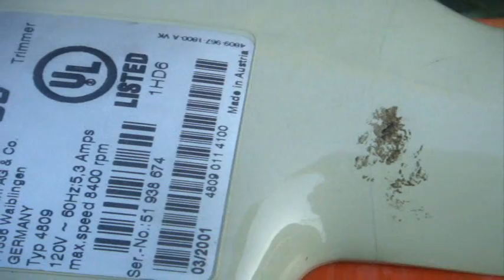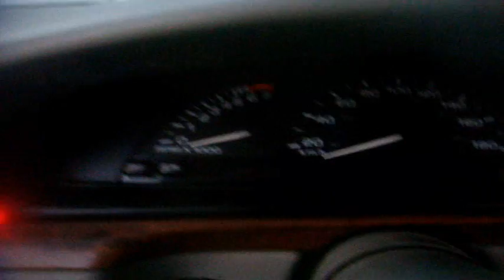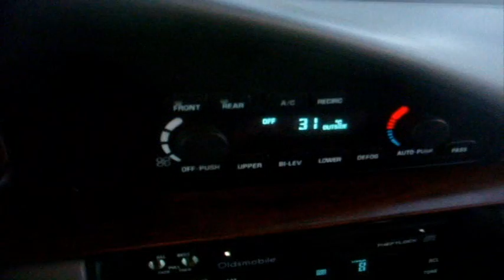Lawnboy 10401C, Stihl FSE60 and BG 55 in Action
Here's the newest lawn cutting video.  Sorry for the delay

Featuring the
- 2001 Stihl FSE 60 trimmer
- 2000 Lawnboy 10401C - Gold Series - F engine
- 2009 Stihl BG55  Leaf blower